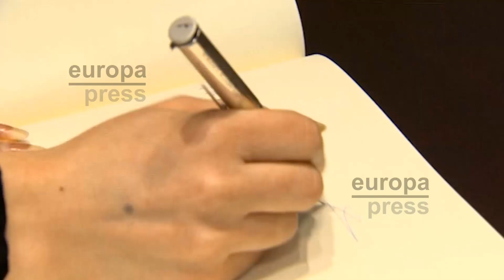Dos víctimas yazidíes, premios Sájarov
Las víctimas yazidíes Nadia Murad y Lamiya Aji Bashar han agradecido el premio Sájarov de la Eurocámara por considerar que, con este galardón, Europa les devuelve el "honor" que los milicianos de Estado Islámico trataron de arrebatarles y han reclamado a Europa que "abra sus puertas" a los yazidíes si la comunidad internacional no es capaz de garantizar "una zona de protección" para que puedan regresar a su tierra.